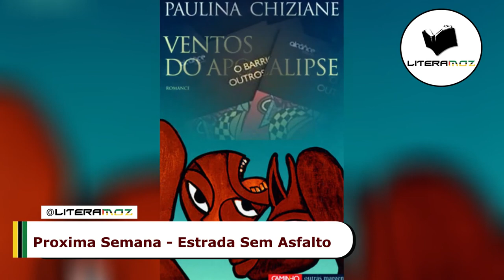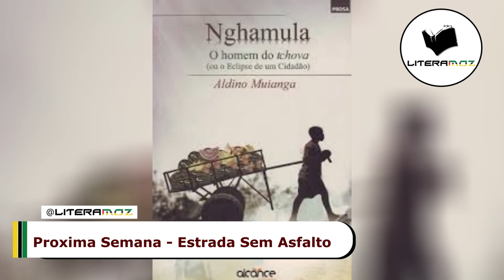Lucilio Manjate - A Legitima Dor da Dona Sebastião - Resenha da Obra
Titulo do vídeo: Lucilio Manjate - A Legitima Dor da Dona Sebastião - Resenha da Obra

Descrição: A legítima dor da Dona Sebastião é uma obra que sugere um debate social de factos observáveis ao longo dos anos que emergem no realismo histórico do nosso país, este envolto às guerras e a construção do indivíduo, na busca e ou conquistas fundamentadas pelas crenças da necessidade escolar como a base para alcançar esses sonhos e dos cargos colocados no topo da pirâmide estrutural de uma sociedade que se pretende construir dinâmica. A obra busca trazer em debate assuntos sociais ligados, em parte, as consequências do abandono de crianças, da importância do processo de ensino, a relevância deste processo educativo que pretende transformar um indivíduo. Talvez como a obra busca questionar, se é uma transformação ou uma formatação do mesmo homem.

Quer sugerir uma obra que tenha lido ou gostaria que o seu livro passasse do Canal?

SIGAM O CANAL OS BONS E AMANTES DA LITERATURA AFRICANA, MOÇAMBICANA

Literatura Africana. Literatura Moçambicana. Autores Moçambicanos. Escritores Moçambicanos. Cultura Moçambicana.
Resenha de obras moçambicanas. Relação dos personagens e moral das obras moçambicanas.
Autores Moçambicanos. Escritores Moçambicanos.
Mia Couto. Paulina Chiziane.
Zóias António Malua.
José Craveirinha,
Benjamim Pedro João,
Chakil Aboobacar,
Bento Sitoe. Carlos Osvaldo.
Calane da Silva.
Ungulani Ba Ka Khosa.
Luís Correia Mendes.
Custódio Duma.
Adelino Timoteo.
Luís Carlos Patraquim. Marcelo Panguana.
Gonçalo Ferrão Jr.
A Ceia dos Feiticeiros
Lucilio Manjate